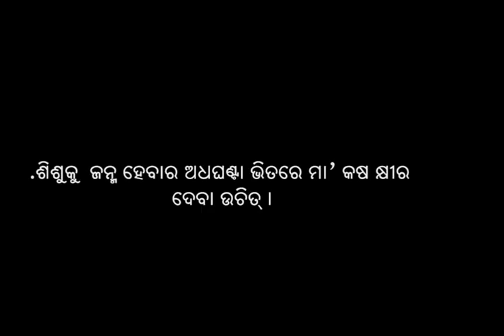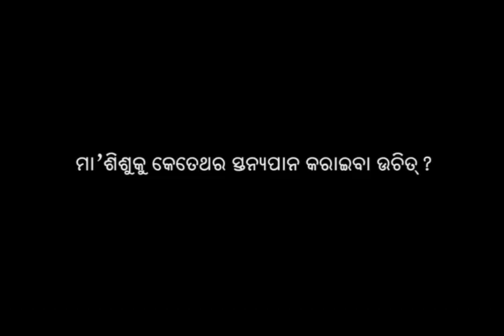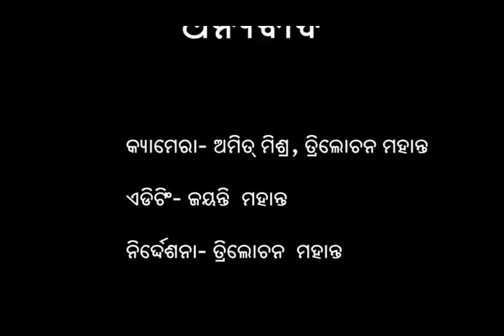EXCLUSIVE BREAST FEEDING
This video shows the importance of exclusive breastfeeding and the practices around managing exclusive breastfeeding and family support.